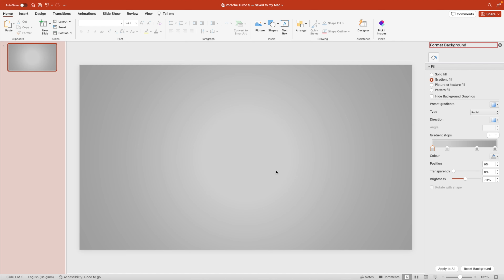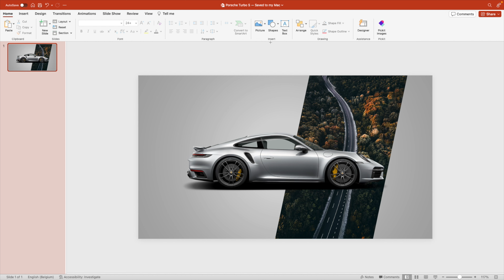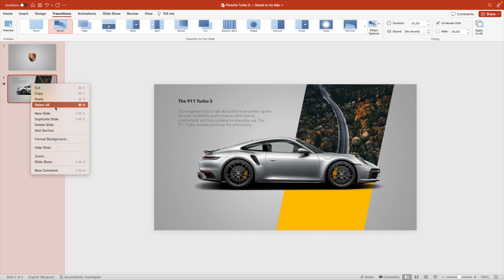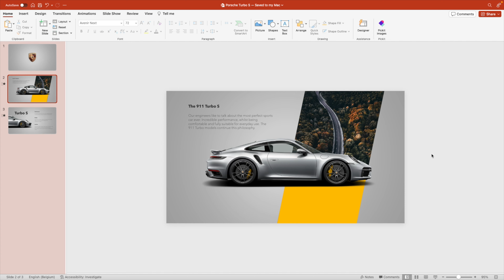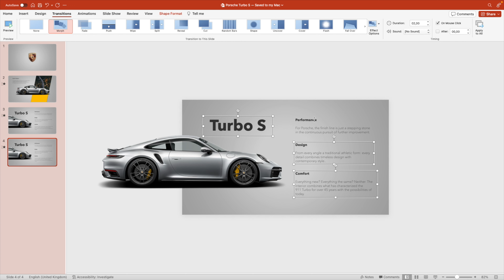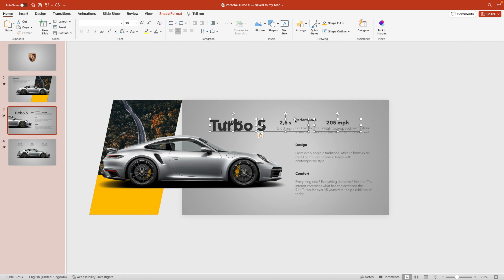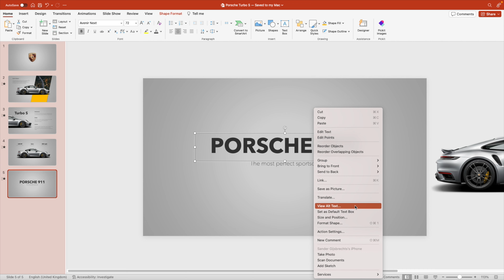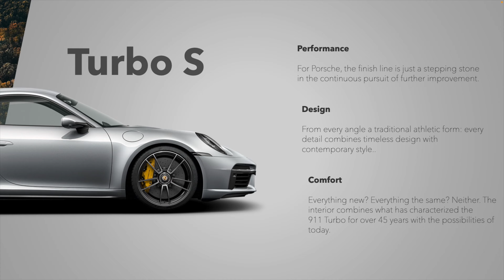PRO PowerPoint Slides 🔥 Step-by-Step Tutorial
👉 Templates & downloads

🌱 Our channels

PowerPoint Tutorials @SlideSkills
Canva Tutorials @DesignBySander